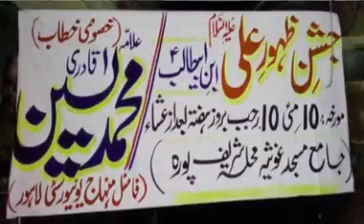Wilayat e maula Ali A.S. Kamal ker diya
Wilayat e maula Ali A.S